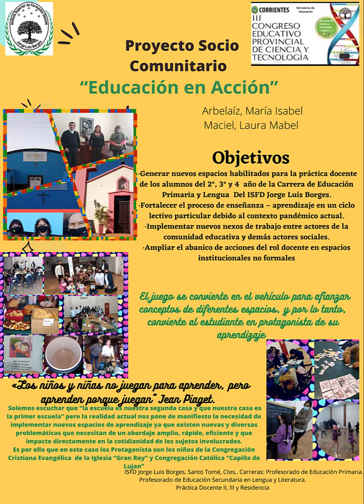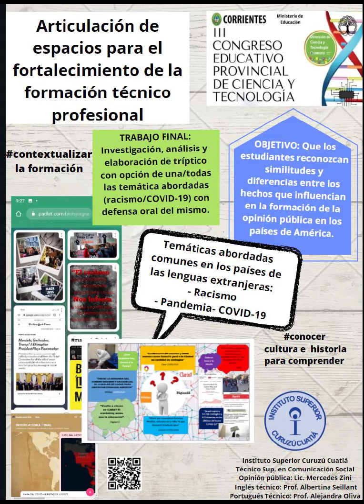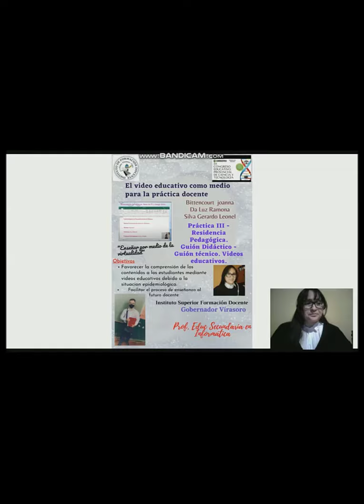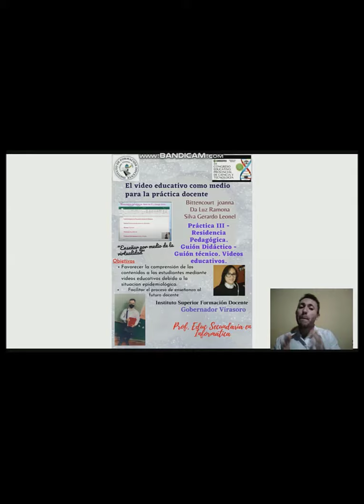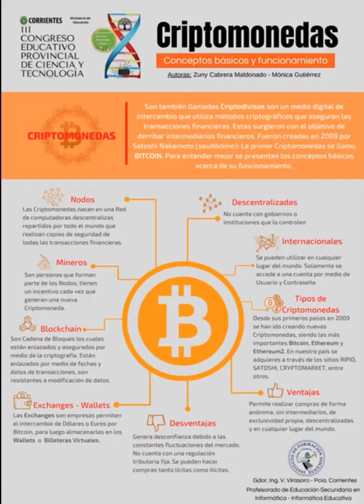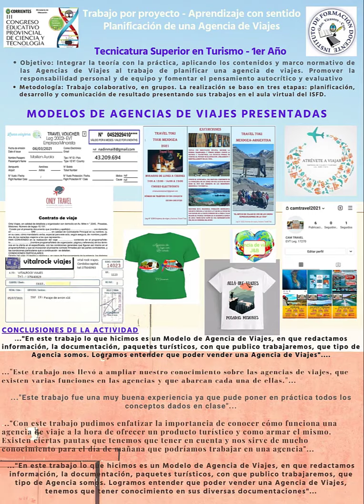CONGRESO EDUCATIVO VIRTUAL 2021 - POSTERS